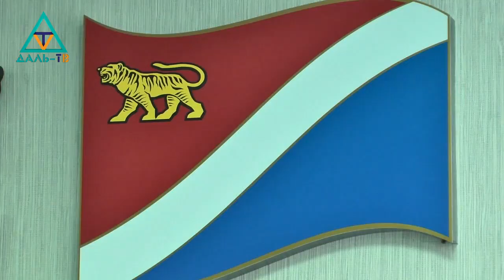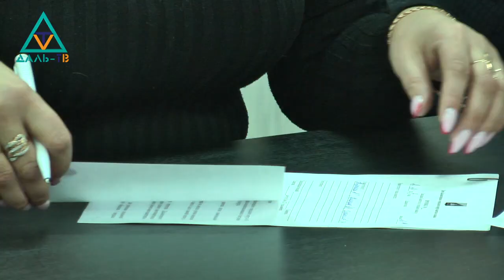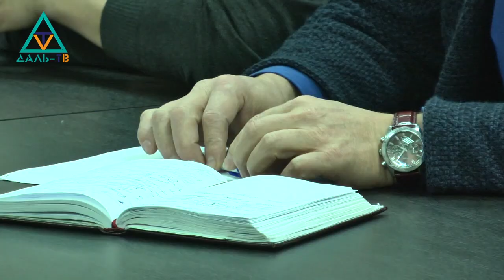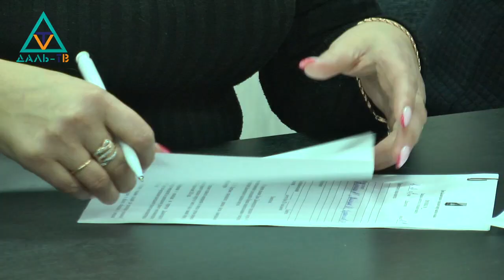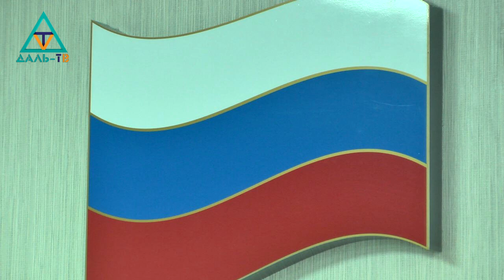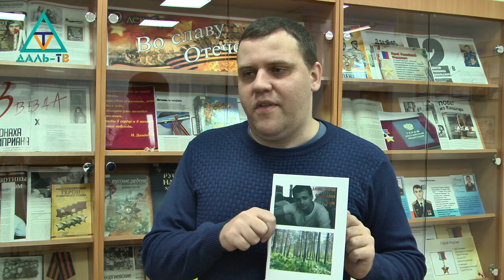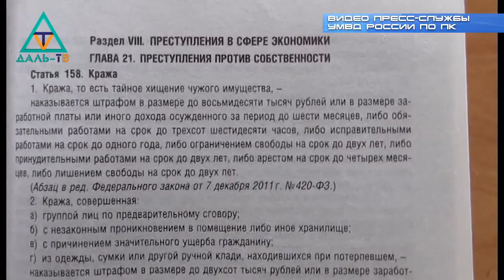11 12 19 Коротко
00:18 - Заседание комитета по городскому хозяйству. Вопросы 1-4
08:55 - Итоги муниципального этапа олимпиады школьников
16:04 - Анонс презентации книги Д. Харина "Философия жизни
17:30 - Информация пресс-службы УМВД по Приморскому краю.